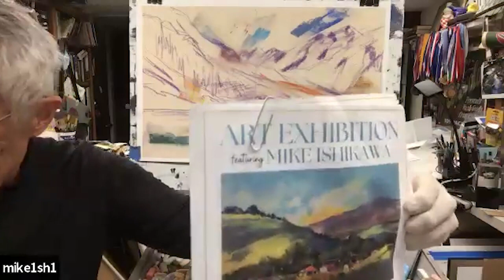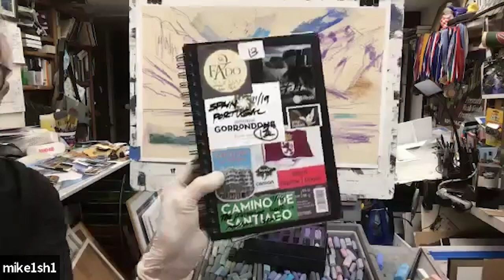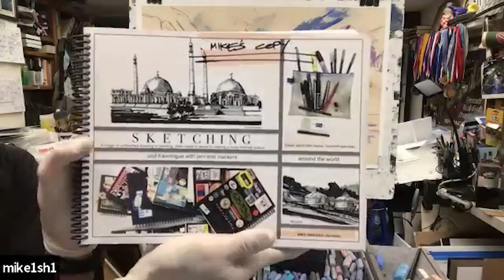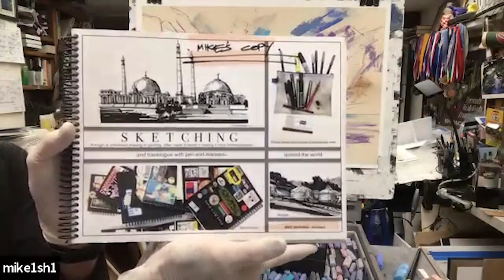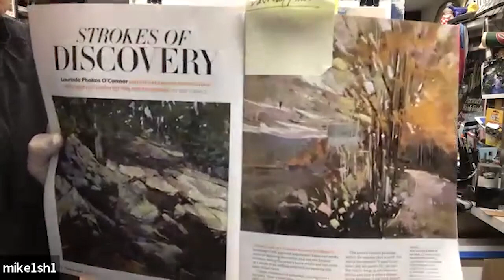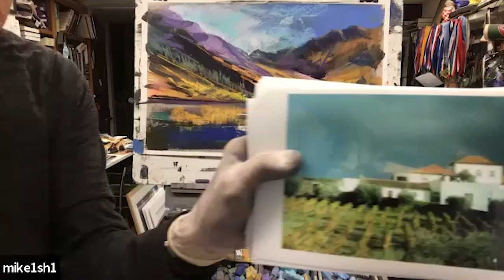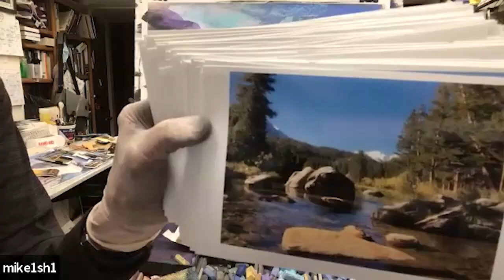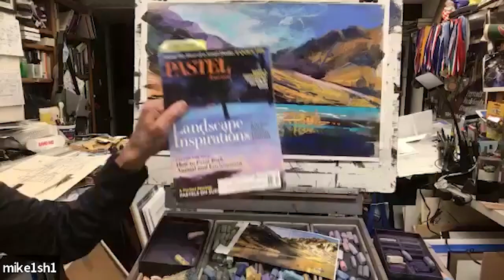Themed Thursday featuring Mike Ishikawa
Mike Ishikawa, award winning pastel artist and member of the PSSC takes us through one of his favorite methods of starting a new pastel piece.